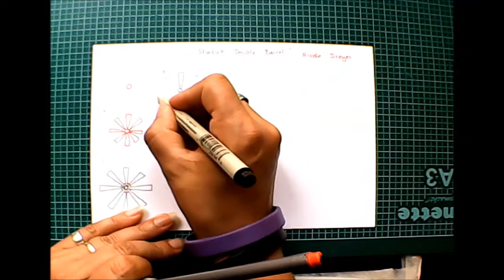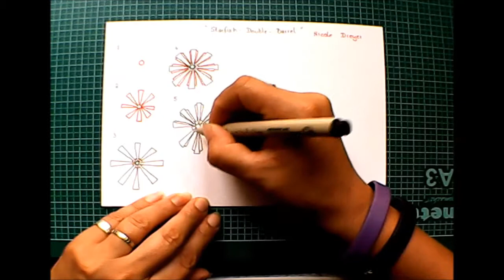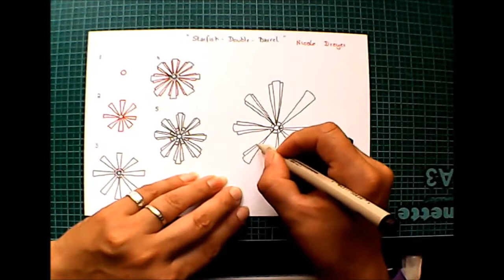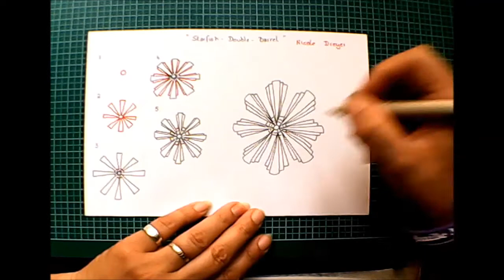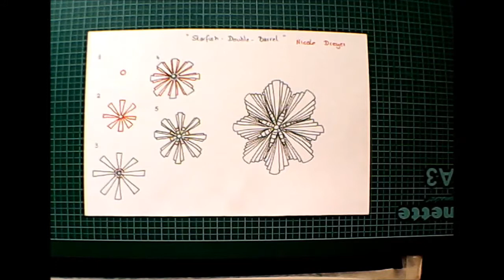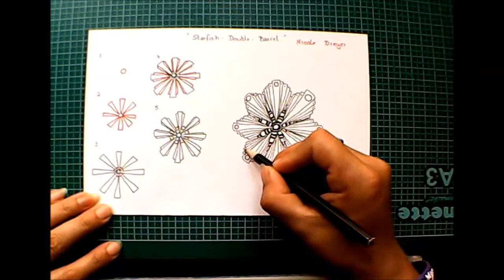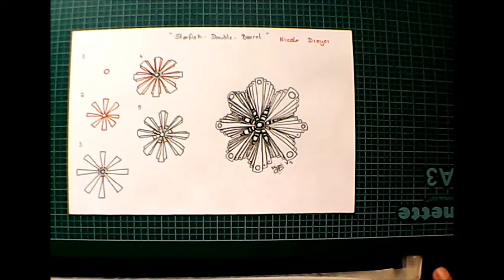Daily Tangle -Starfish Double Barrel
Heute Lerne ich das Muster  " Starfish Double Barrel "
( Inspiriert von Nicole Dreyer )

Join us
▶▶▶Daily Tangle Gruppe:

Gefilmt mit :

Vielen Dank ❤